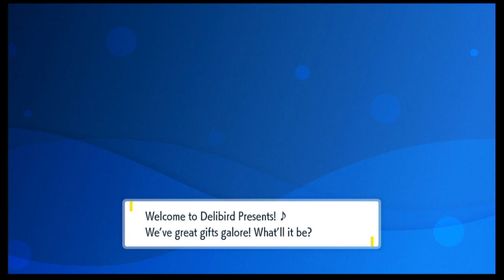Pokemon Violet: Geeta Playthrough part 1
Time to see if Geeta's team is as pokerful as Pokemon claim they are. simple rules are no healing in battle and must battle all trainers we see.